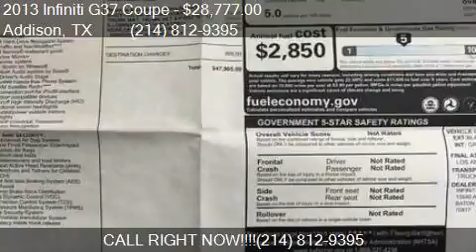2013 Infiniti G37 Coupe Sport 6mt Navigation Bose Leather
This 2013 Infiniti G37 Coupe Sport 6mt  Navigation  Bose  Leather  Moonroof  He is for sale in Addison, TX 75001 at Empire Exotic Motors.

Engine: 3.7L V6
Transmission: Manual 6-Speed
Color: Black Obsidian
Mileage: 19357
Contact Empire Exotic Motors 15051 E Beltwood Parkway Addison, TX 75001 to test drive this 2013 Infiniti G37 Coupe Sport 6mt  Navigation  Bose  Leather  Moonroof  He today.